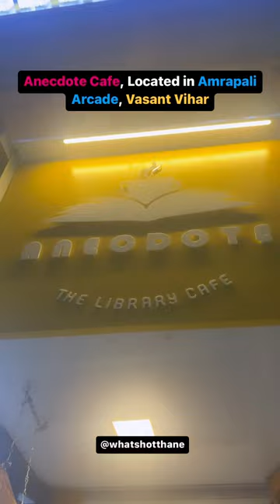Library Cafe in thane